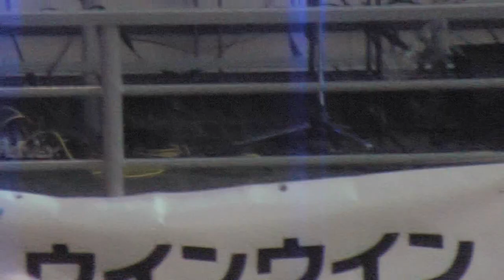長江崚行 道頓堀船上チャリティライブイベントVOL.6 とんぼりリバーウォーク道頓堀船上ステージ 2015.08.23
道頓堀船上チャリティライブイベントVOL.6での長江崚行さんです。途中で照明消えるあるね。とんぼりリバーウォーク道頓堀船上ステージ 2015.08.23